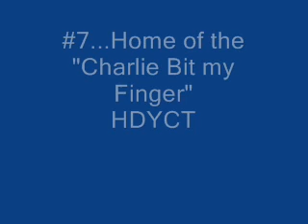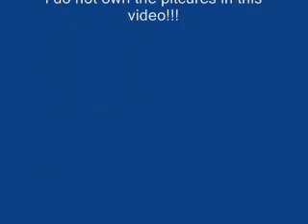Top 10 Best Youtube Channels of All-Time!!!!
Here is my opinion of the best youtube channels ever!